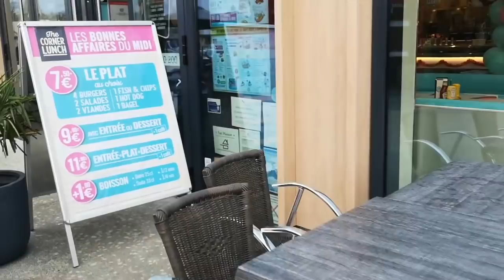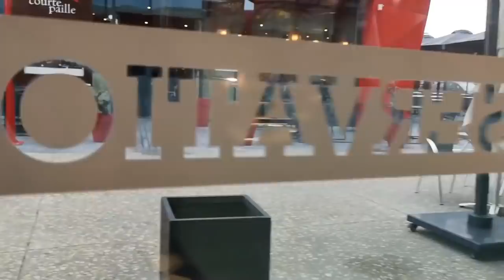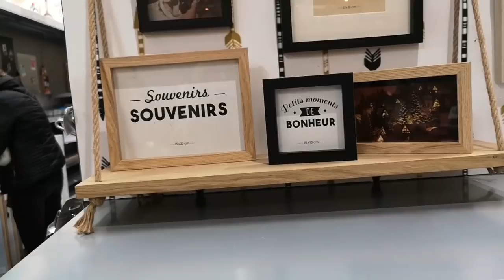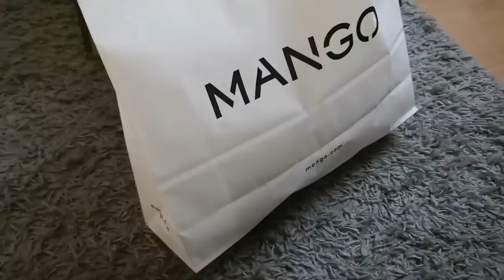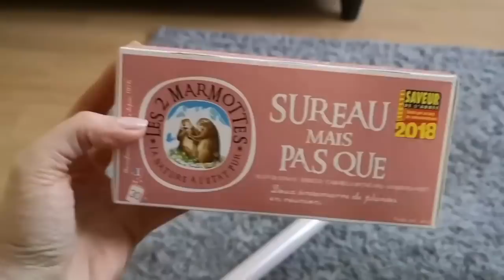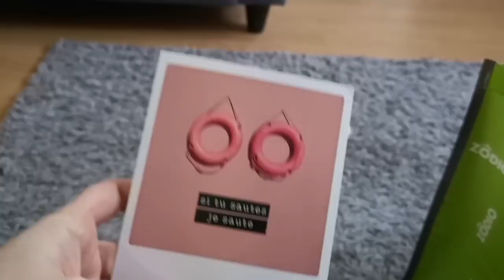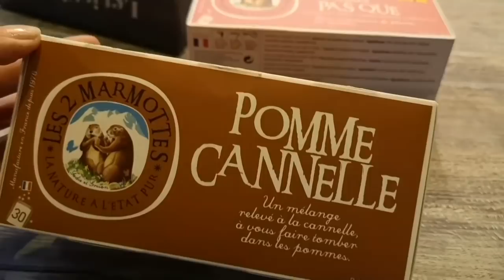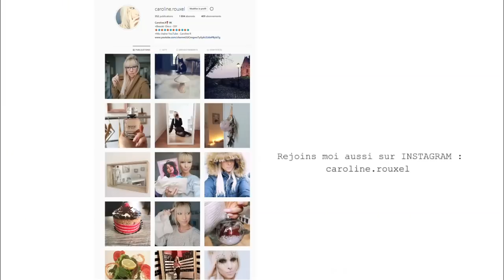J'HALLUCINE CHEZ MAISON DU MONDE - VLOGMAS 3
MAISON DU MONDE, HAUL, ACHAT
Si tu aimes mes vidéos, et que tu souhaites en voir encore plus